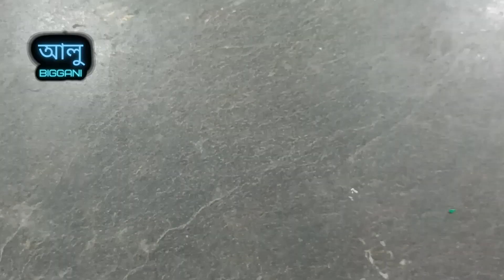Coffee pot making | Make it himsel | নিজেই তৈরি করুন এমন শোপিস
Easy way to make coffee pot  cement pot, and now great great new video make see

Materials :--
1. White Cement
2. Acrylic color
3. Clear varnish
4. Balloon
5. News paper
6. Fevicol
7. Caly
8.thearmocolo
9.wire
10.card paper

কিভাবে খবরের কাগজ দিয়ে ফুলের পাত্র তৈরি করবেন
কাগজ দিয়ে ফুলদানি তৈরি
স্টাইলিস্ট ফুলদানি
প্লাস্টিকের বোতল ফুলদানি
স্টাইলিশ কাগজের ফুলদানি
কিভাবে বাড়িতে একটি ফুলদানি তৈরি করতে হয়
প্লাস্টিকের বোতল ফুলদানি
বর্জ্য ধারণা থেকে সেরা
ঘর সাজানোর জন্য কৃত্রিম গাছপালা
প্রাচীর ঝুলন্ত
বাড়িতে সহজে ফুলদানি তৈরি
রুম শোভাকর
বর্জ্য আউট সেরা
রুম সজ্জা
সিমেন্ট ফুলদানি
প্লাস্টিকের বোতল সহ রসুন আকৃতির ফুলদানি
সহজ ফুলদানি তৈরি